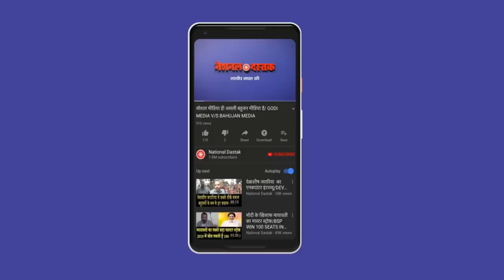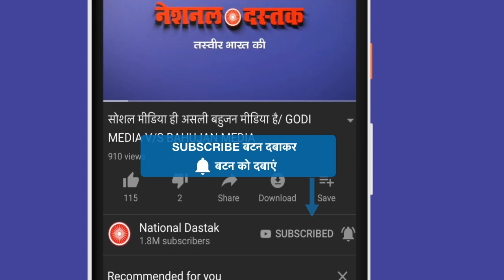देश का सबसे मजबूत बहुजन नेता/JAYANT CAHUDHARY WITH SHAMBHU ON MODI GOVT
Camera person-